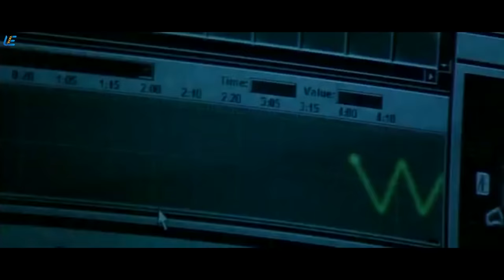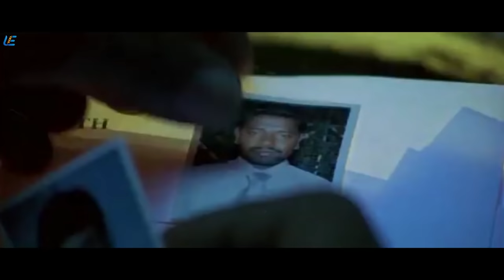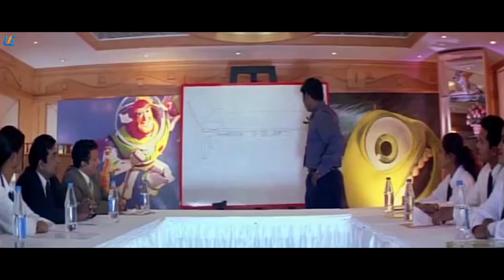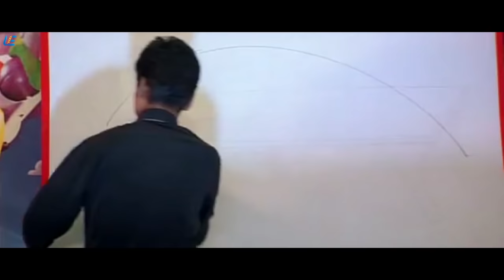New | Tamil Movie | Compilation Part 1 | S.J.Surya | Simran | Manivannan | Devayani | Nassar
Pappu, a 28-year-old man gets a job at a toy store that requires him to live like a child during the working hours. Chaos begins after he toggles between two roles simultaneously.

Directed by S. J. Surya
Produced by S. J. Surya
Written by S. J. Surya